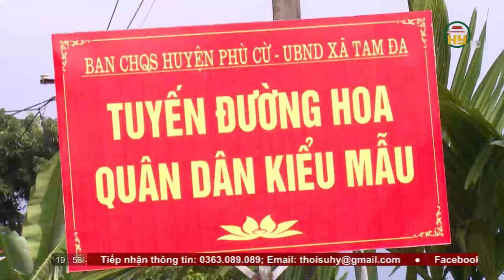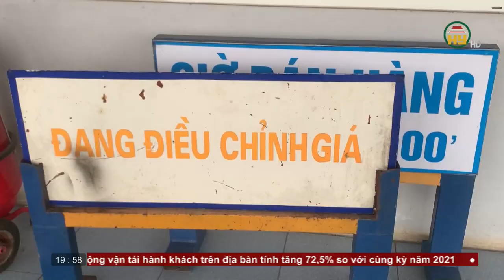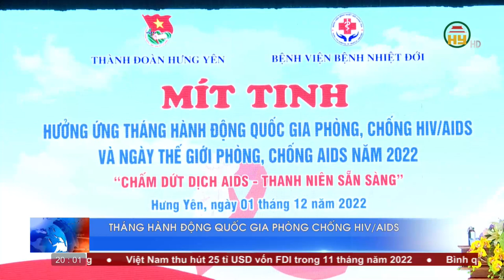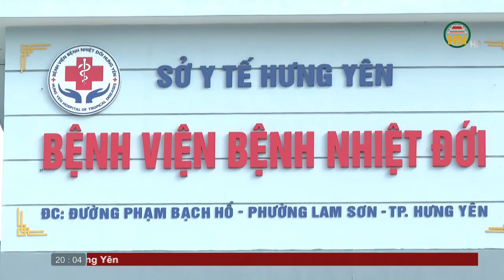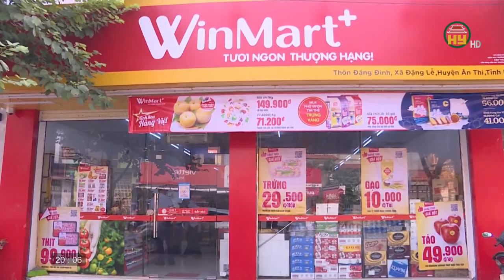Thời sự Hưng Yên thứ 5 ngày 01/12/2022